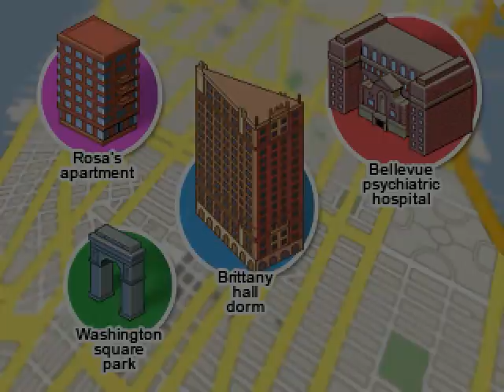the BLACKWELL legacy / 05